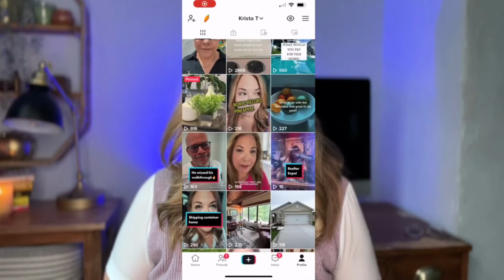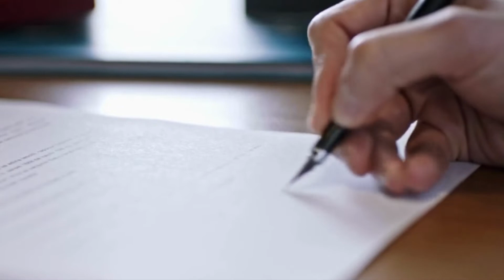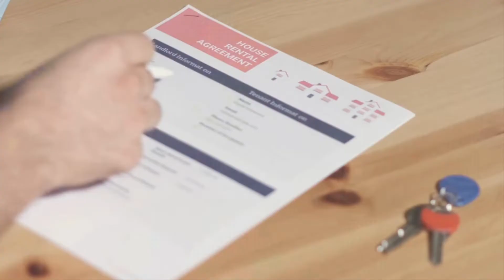5 tips from an Orlando Realtor on how to negotiate a better real estate deal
These are my top 5 tips or pointers on how you can negotiate yourself a better real estate deal when you are house hunting in the Orlando area.